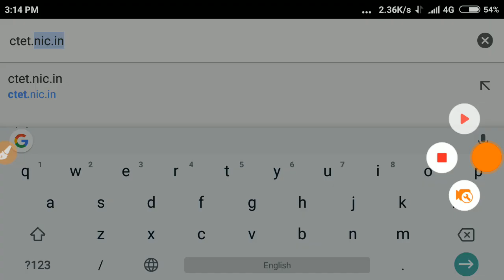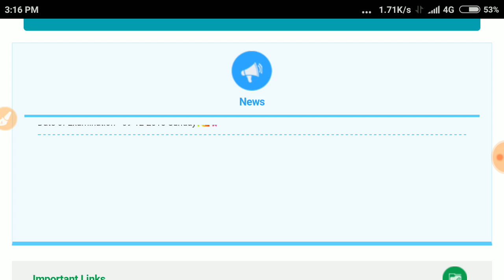CTET 2018,Exam date आ गई, देखें कितना समय है परीक्षा में,28 Aug update, जल्दी भरें Fees, Hindi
इस video में हम आपको CTet की exam date के बारे में विस्तार से जानकारी देंगे

SSC MTS
SSC Constable GD
SSC CGL
Latest vacancy
Salary
Promotion
MP patwari
MP Vyapam